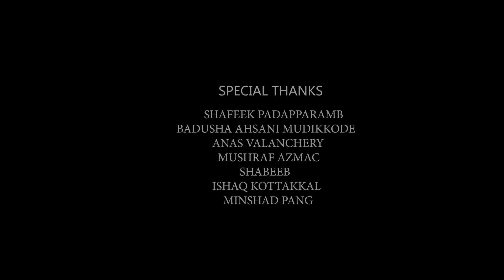ബാഹിസ് ഒരു അഡാറു തിരിച്ചുവരവ് | CA പാങ്ങിന്റെയും താഹ തങ്ങളുടെയും മനോഹരമായ വരികൾ | HD Video Album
Lyrics: CA Pang, Thaha Thangal
Singer&Music : Bahis Mudikkode
Producer: Rashid KTR
Direction: Illyas Mundamparamba